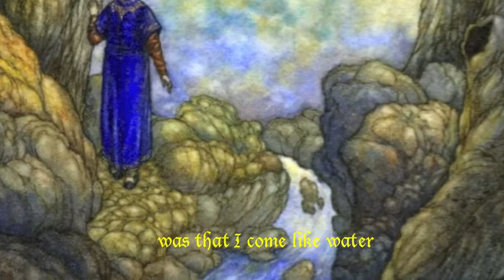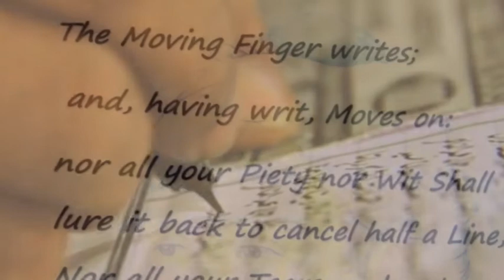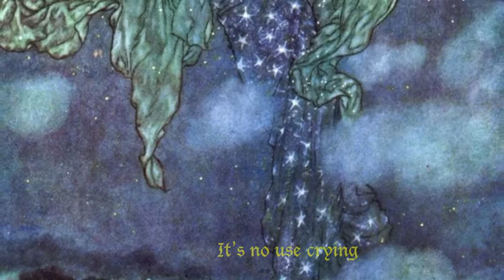Omar Khayyam - The Rubaiyat in song (with captions)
My song contains the essence of Omar Khayyam's famous poem in just six verses. I used the translation by Edward Fitzgerald as my source.

The Rubaiyat of Omar Khayyam

Dreaming – just as dawn lit up the sky – I heard a cry
“Wake up and fill the cup before the precious wine of life has all run dry
The bird of time has but a little way to fly
And see the bird is on the wing”

When I was young I studied with the wise men and the saints
But all I ever learned was that I come like water and like wind I go
Into this universe – why not knowing
And out of it - like wind across the wasteland blowing

Ah love, if you and I could understand this world entire
Would we not shatter it to bits and build it back much closer to our hearts desire?
What use is worrying how time slips by beneath our feet?
Or what is past or what’s to come – if today is sweet!

The moving finger writes and having written it moves on
There’s nothing you can do to bring it back and all your tears can’t change a word
It’s no use crying to the sky under which we live and die
The sky rolls on - as impotent as you or I

Oh come with old Khayyam and leave the wise to talk
One thing is certain – a flower blooms then dies - the rest is lies

A loaf of bread beneath the trees, a flask of wine, a book of verse
And you beside me singing – and this wilderness is paradise enough
Some people talk about a paradise that’s still to come
I’ll choose today over the music of a distant drum!

And if the wine you drink, the lip you press, end up as nothing
Then while you still live, drink! for once dead you never shall return
And when you pass among the guests star-scattered on the grass
And reach the spot where I made one – turn down an empty glass!